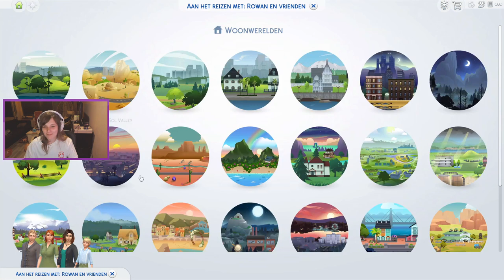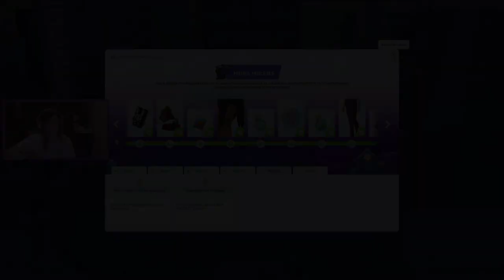Hard studeren! 🤓 Heins Hulpje - Week 4 ◊ De Sims 4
Vorige keer had ik niet goed de nieuwsbrief gelezen en dus in week 4 van de Heins Hulpje challenge extra werk. Maar, ook hier was er weer een financieel trucje om sneller aan het item te komen! 😇

💜 Gebruik Creator Code KYMPULSE bij het afrekenen in de EA app!